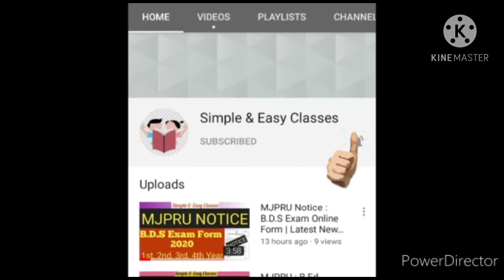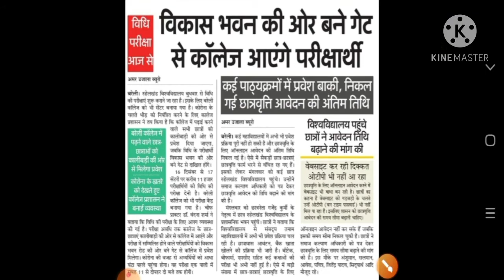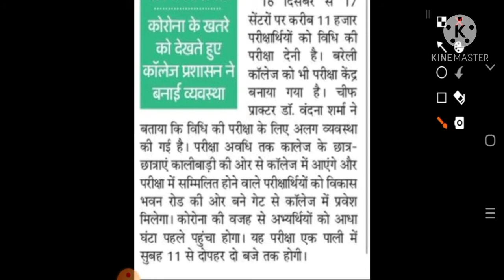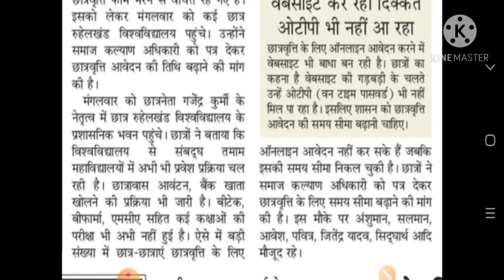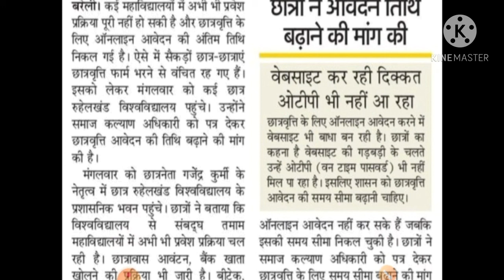Mjpru:LLB,BALLB,LLM की परीक्षा में नई व्यवस्था लागू|छात्रवृत्ति के लिए आवेदन की तिथि बढ़ाने की माँग